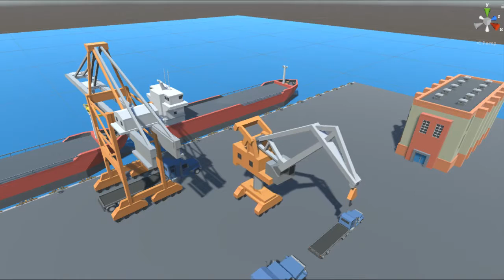Dock Manager Game Preview 20180108 Medium Crane